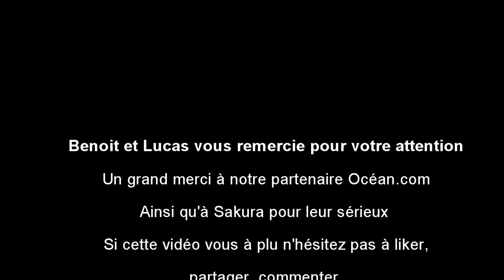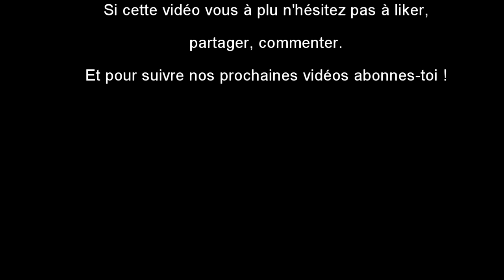Unboxing colis spécial black bass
Yop les fishers, la voici notre première vidéo ! Aujourd'hui ont se retrouvent pour l'unboxing d'un colis spéciale Black Bass. Avec en bonus des nouveautés Sakura.